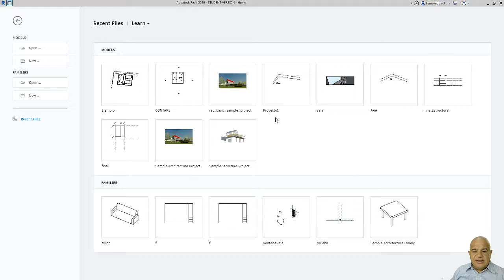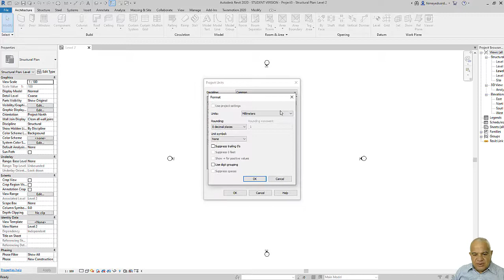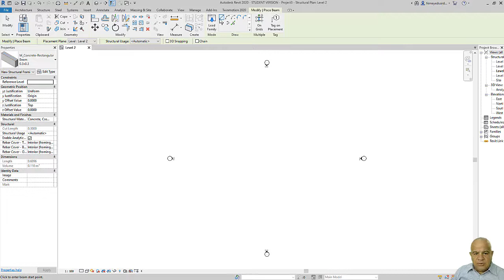Crear Viga de Cimentación Independiente